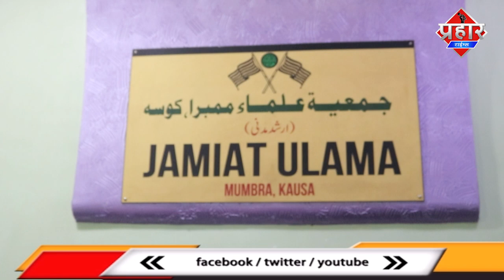Jamiat Ulama की अपील मदद के लिए बढ़ाये हाथ || Islamuddin Khan || Aapka Prahar Times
name in account
mufti kifayatullah memorial  trust Mumbai

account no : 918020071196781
bank name : axis bank ltd.
ifsc code  : utib0000294
branch : crawford market – Mumbai

all donation eligible for deduction @ 50 % under section 80 g of income tax act

Jamiat Ulama की अपील मदद के लिए बढ़ाये हाथ || Islamuddin Khan

Mumbra जमीयत उलेमा हिन्द ने आम जनता से अपील की है,आप भी मदद का हाथ बढ़ाये औऱ नेक काम मे बढ़ कर हिस्सा ले